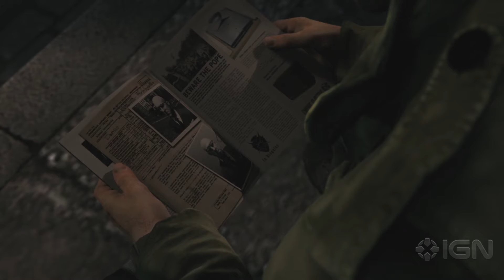Mafia 3 - Story Mission: Compromised Corruption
Meet up with Donovan and get the rundown on the downtown district and what you have to do to take it over.